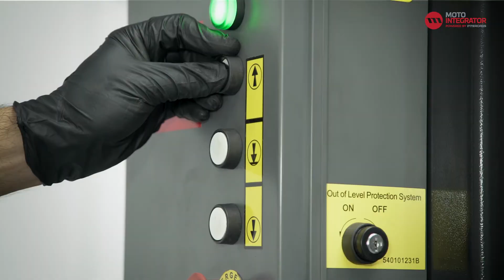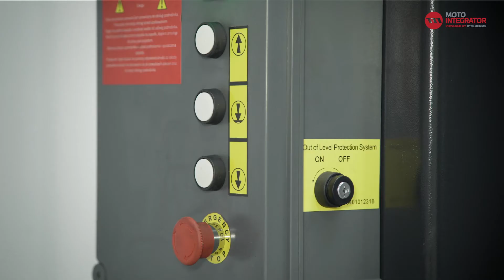Comment changer les plaquettes et les disques de frein avant dans KIA SPORTAGE 1.6 GDI 2013 ?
Outre l'usure habituelle des disques de frein, d'autres dommages peuvent également entraîner le remplacement du disque de frein. Un problème typique est une forte éraflure, qui peut être causée par des particules de saleté sur le disque ou la garniture de frein. Souvent, cette notation est liée à une mauvaise performance de freinage et au "frottement" des freins. Si ce dernier est plus prononcé, au point que la pédale de frein émet même des pulsations comme si l'ABS intervenait, le disque de frein peut également être déformé.

Dans notre boutique en ligne, nous vous proposons une gamme étendue et bon marché de pièces détachées pour votre véhicule, des systèmes de freinage aux filtres, des embrayages et suspensions aux pneus et huiles :

👨🔧 Dans notre boutique en ligne, nous proposons une gamme étendue et abordable de pièces détachées pour votre véhicule, des systèmes de freinage aux filtres, des embrayages et suspensions aux pneus et huiles :